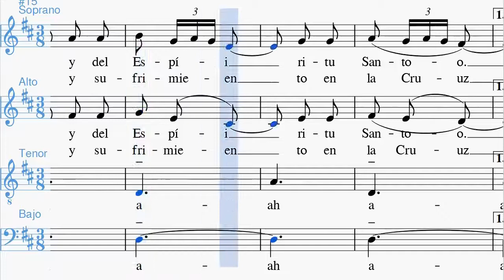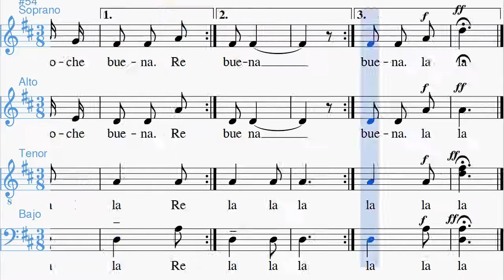Dime niño de quien eres Bajos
Midikaraoke de este Villancico popular andaluz en la que cada voz está representada por un instrumento y se potencia y tararea la voz de los Bajos